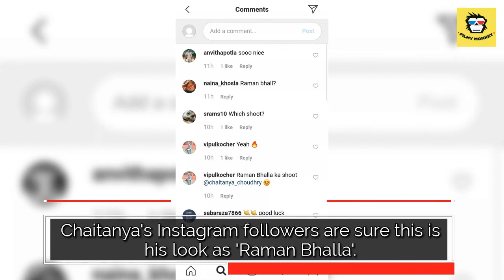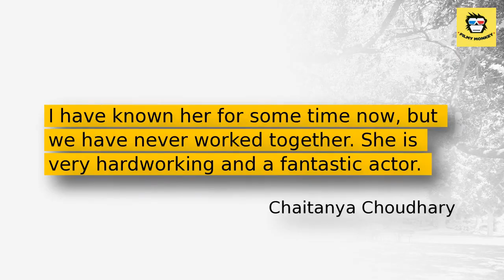Chaitanya Choudhary's First Look As NEW Raman Bhalla! To Enter Post Plastic Surgery!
Finally Chaitanya gets into the look of the popular character of Raman Bhalla  as the actor just shared on social media that he kickstarts shooting, not however revealing what's it for.